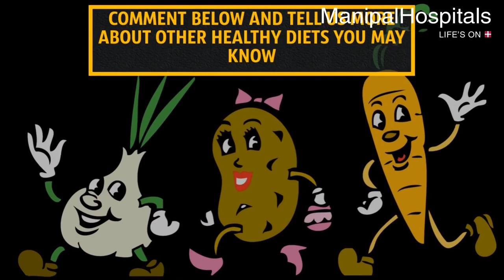Top 10 Fruits And Vegetables Health Benefits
Today's diets are loaded with junk food, artificial sweeteners, adulterated foods, and fatty meals. When junk food is consumed on a consistent basis, there's the risk for onset obesity, cancer, cardiovascular disease, type 2 diabetes, non-alcoholic fatty liver disease. Fruits and Vegetables contain fiber, crucial vitamins, minerals and plant chemicals. Top 10 Fruits Vegetables for health.

Research has shown a diet high in vegetables and fruit can help protect against cancer, diabetes and heart disease. Sweet potatoes are rich in beta-carotene, a potent antioxidant that protects vision. Top 10 Fruits And Vegetables Health Benefits, disease, terminal illness, fat, fiber, spinach

TOP 10 HEALTHIEST FRUITS AND VEGETABLES
1. Squash
2. Broccoli
3. Carrots
4. Tomatoes
5. Avocados
6. Blueberries
7. Tomatoes
8. Avocados
9. Raspberries
10. Dark Leafy Greens

true fruits, king of fruits, insta fruits, fruits art club, fruit instagram, eat your fruits, love fruits